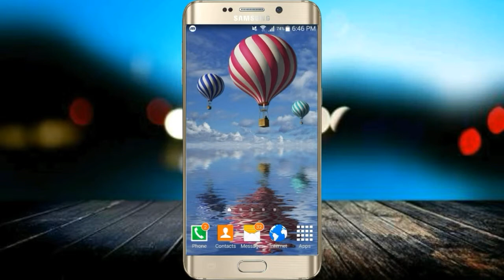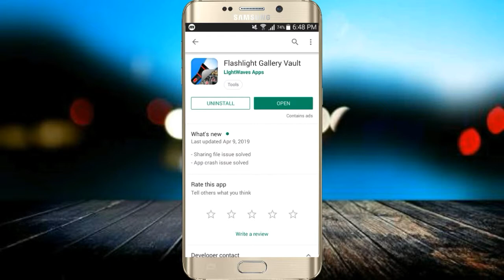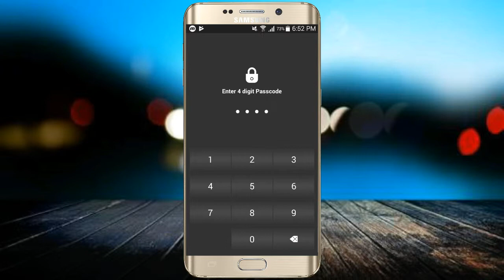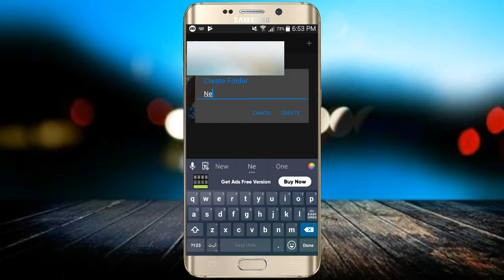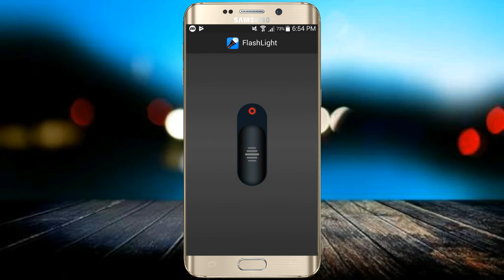Torch gallery vault | hide private photo,videos file & folders in flashlight torch